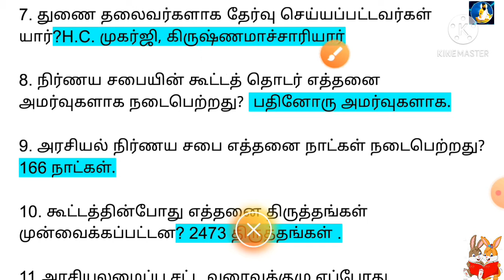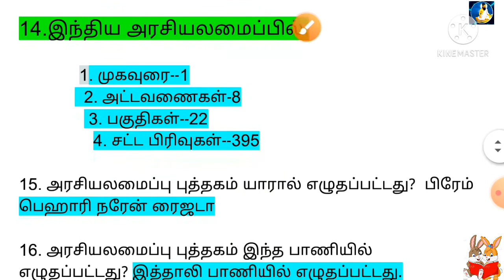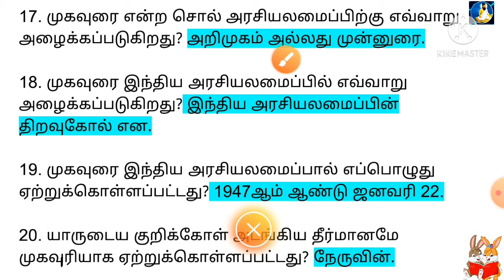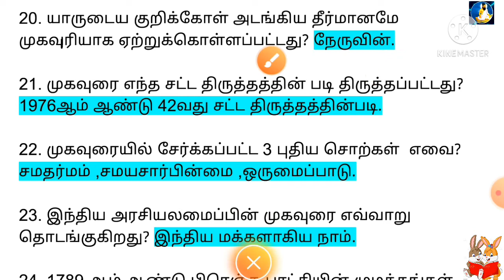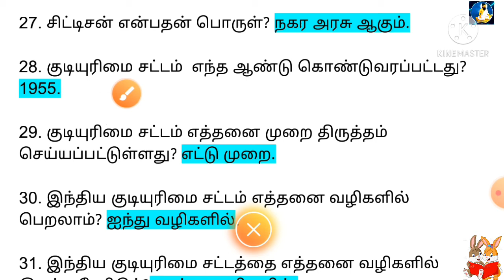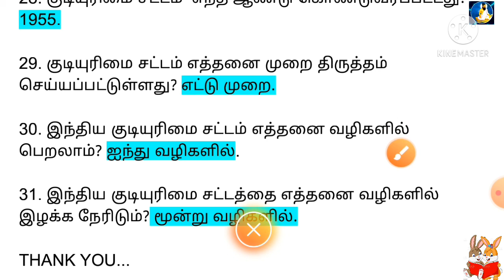POLITY SERIES -DAY -2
இந்தியா அரசியலமைப்புச் சட்டம்